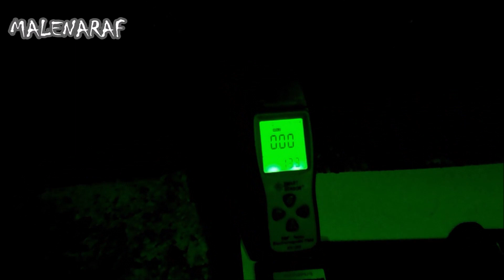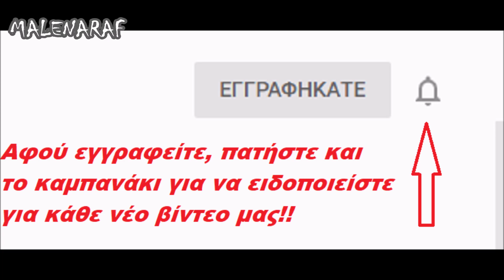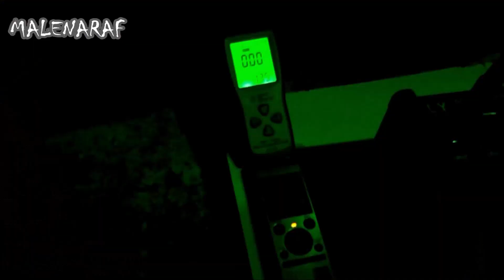ΜΥΣΤΗΡΙΑ Ε11 - Η Κυρία Babushka και η δολοφονία του Προέδρου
malenaraf, Η Κυρία Babushka, μυστήριο, η γυναίκα αίνιγμα, έρευνα